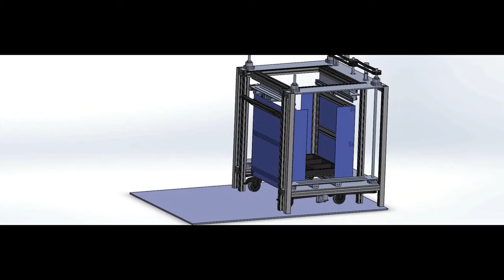Tray feeder. Trolley